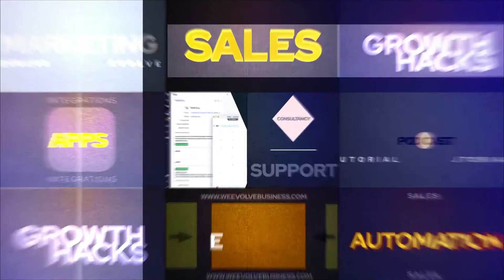Evolve Pipedrive Podcast: #29 Eventilla - Pekka Huttunen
Pekka Huttunen, CEO at Eventilla talks event management & Pipedrive with  Evolve Sales Director, Bruce Bignell.

Eventilla makes it easy for you to automate event management and focus on what's important. With Eventilla, you manage your live and online events online: registrations, ticket sales and other event management - easily and quickly.

Covering:
- Introduction to Eventilla
- How Eventilla can help you run your events
- Automating the admin from event management
- Getting the most out of your event data
- How events have changed post-covid
- The Eventilla roadmap
- Pekka's CEO journey
- Top tips for people getting started with Eventilla
- Top tips for more advanced users

Evolve are Pipedrive Elite Partners, helping our clients with implementation, consultancy, and training.